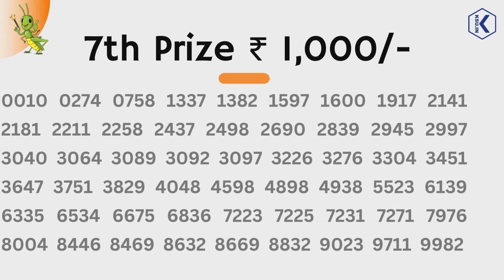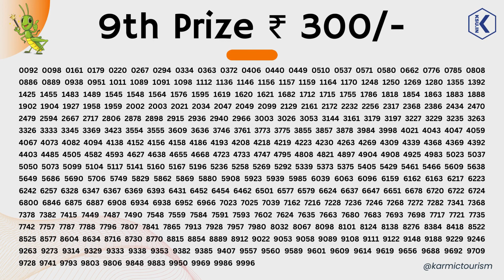Vishu Bumper BR 97 Kerala Lottery Result Drawn On 29/05/2024